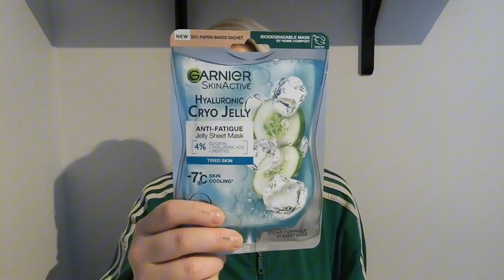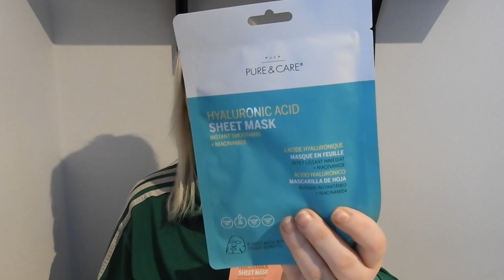BLACK FRIDAY MINI HAUL! Normal - Kicks - Apotea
Produkterna i videon hittar ni här:
Resterande finns på Normal :)